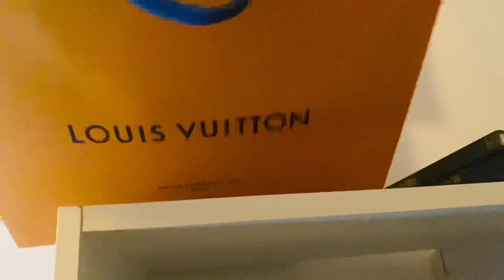NIRANSAK KO ANG AMING BODEGA AT ITO ANG AKING NAKITA || Jonathan Santing G.